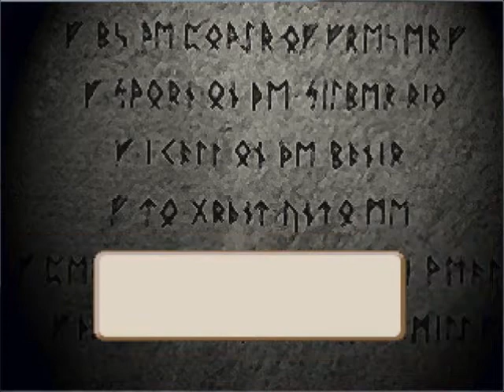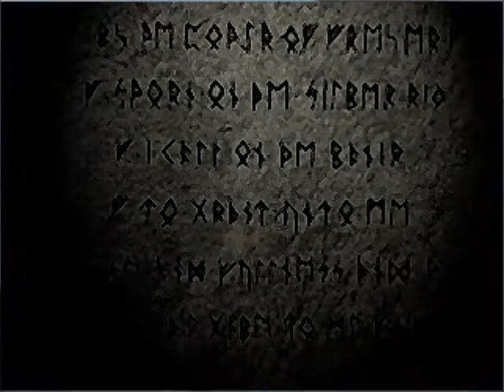Let's Play Brigandine Episode 1A: Welcome to Leonia!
And the votes are tallied! With a draw, I go for the slightly more challenging Leonia. The videos for this game are going to be looong and thus split up in post, I'm hoping for a battle a 'segment' once I get my army 'established'.